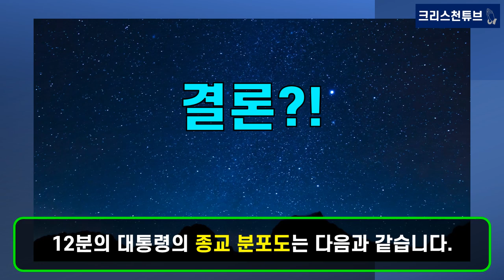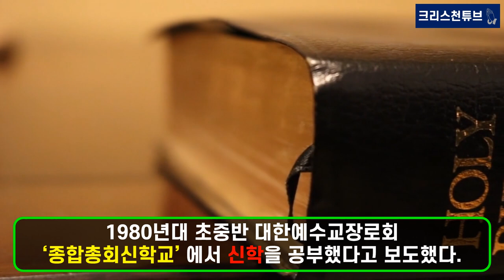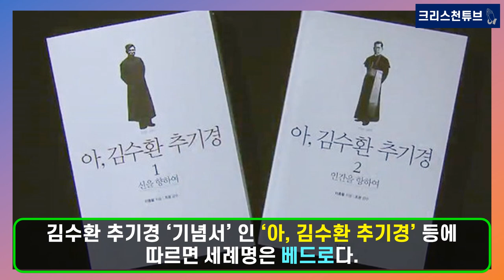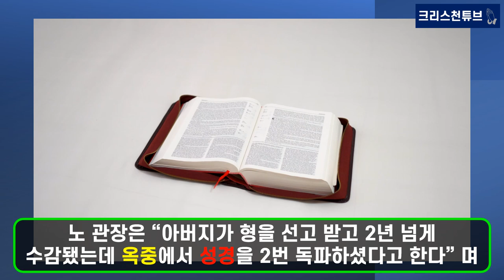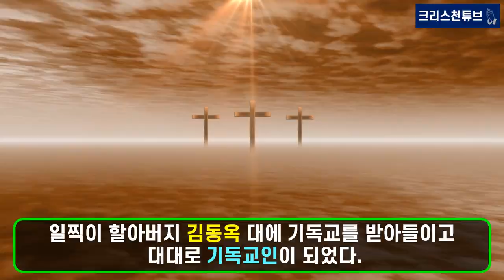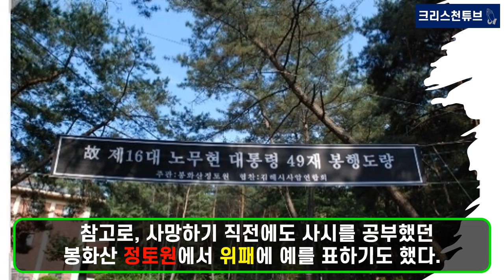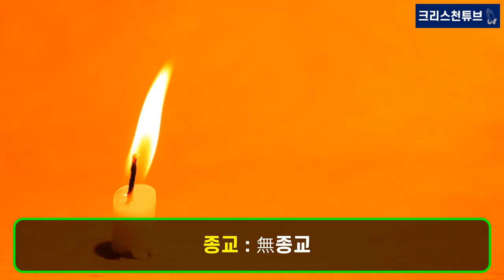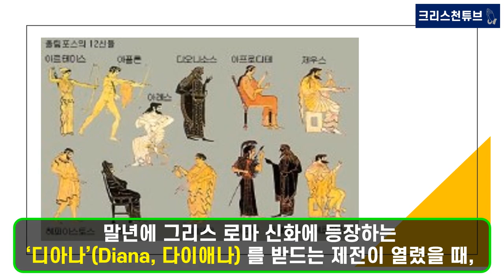[크리스천 튜브] 한국 역대 대통령 종교 이야기 3편! 전두환 대통령부터 문재인 대통령까지! * 박근혜 전 대통령은 장신대 대학원 신학생이었고, 문재인 대통령의 사돈은 목사이다!?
* 한국 대통령의 종교별 분류
1. 기독교 : 이승만, 윤보선, 노태우, 김영삼, 이명박 대통령
2. 가톨릭 대통령 :  김대중, 문재인 대통령
3. 유교 대통령 : 최규하 대통령
4. 無종교 대통령 : 박정희, 노무현, 박근혜 대통령